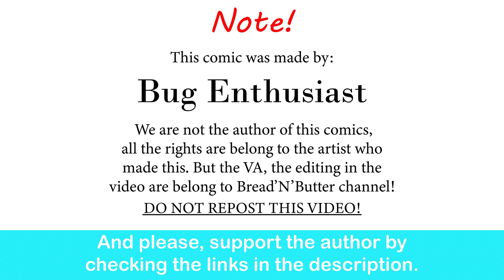Chit Chat Catty Angels | Bug Enthusiast comic dub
I wanna hug em both so badly!!!